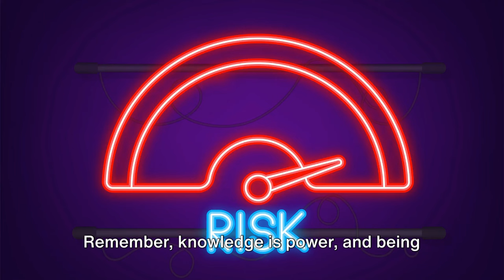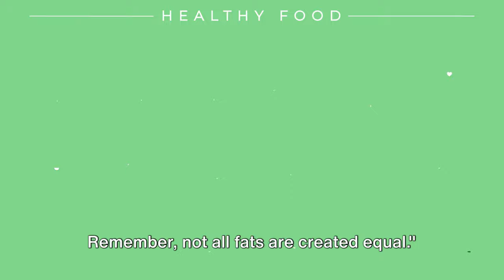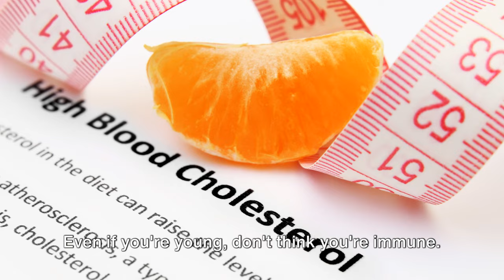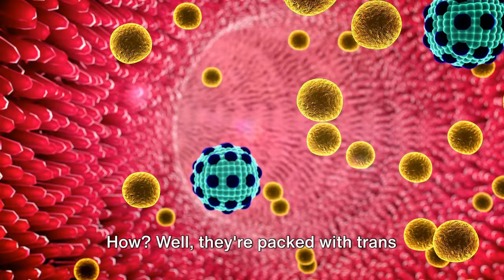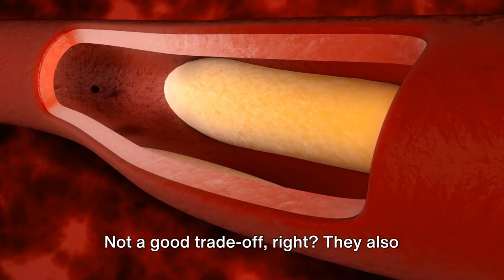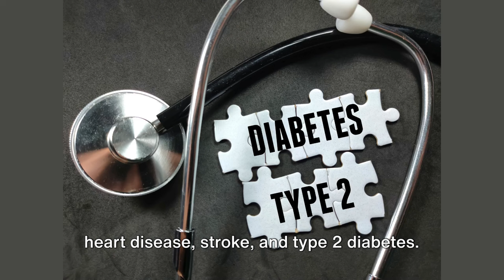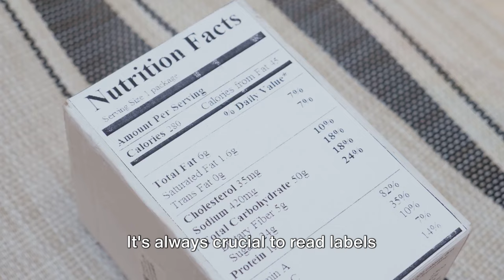SHOCKING TRUTH : 10 FOODS YOU EAT THAT ARE SILENTLY KILLING YOU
Welcome back to Infinite Infotainment!
Uncover the alarming reality behind the everyday foods sitting in your pantry and refrigerator in this eye-opening video. "SHOCKING TRUTH: 10 Foods You Eat That Are Silently Killing You" delves into the surprising and often overlooked dangers lurking in common foods that many of us consume daily.

From the deceptive allure of processed snacks to the hidden hazards in so-called "health" foods, we reveal the top 10 culprits that may be sabotaging your health. Learn about the harmful effects of added sugars, trans fats, and other dangerous ingredients that are contributing to chronic diseases like obesity, diabetes, and heart disease.

We're not just highlighting the problems; we're offering practical solutions and healthier alternatives to help you make informed dietary choices. Discover how to read labels more effectively, understand nutritional information, and replace these harmful foods with nourishing options that can enhance your wellbeing.

Don't miss this critical guide to transforming your diet and protecting your health. Watch now, and start your journey to a healthier life today!

Remember to hit the like button, subscribe to our channel for more health and wellness insights, and share this video with friends and family to spread the word about the silent dangers in our diets. Your path to better health begins with knowledge and action.